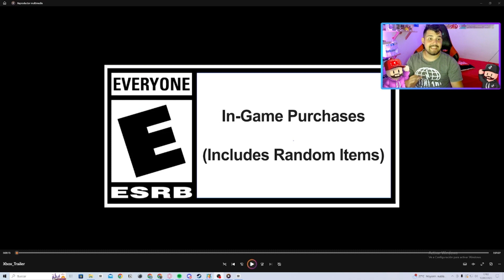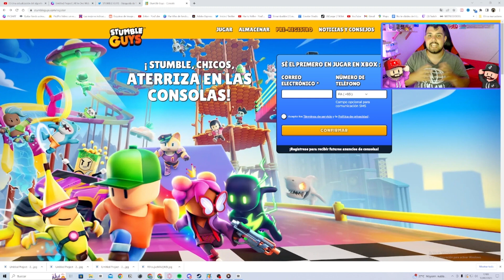✅🎮JUEGA YA STUMBLE GUYS EN CONSOLA / STUMBLE GUYS x XBOX!!!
Ya es OFICIAL llega stumble guys a las consolas, vas a poder jugar stumble guys en xbox, ya que por el momento solo estará disponible para esta plataforma. Pero.. Sera gratis stumble guys en xbox? Como vas a poder jugar stumble guys en xbox? Saldra stumble guys para nintendo swich y play station, todas estas preguntas las responderé en este video. Pero por supuesto..